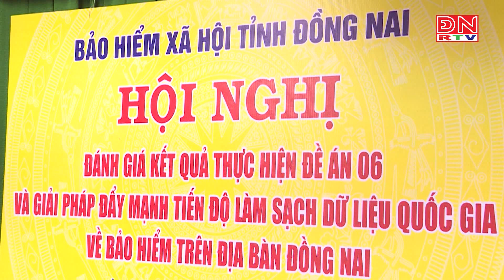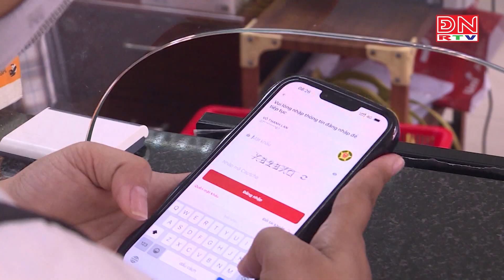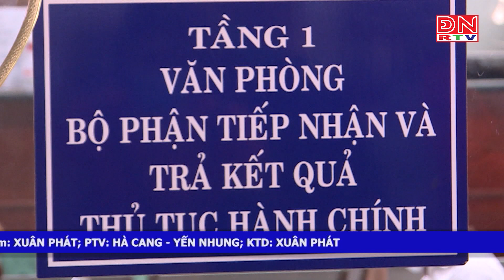ĐĂNG KÝ KHÁM CHỮA BỆNH BHYT BẰNG THẺ CCCD GẮN CHIP